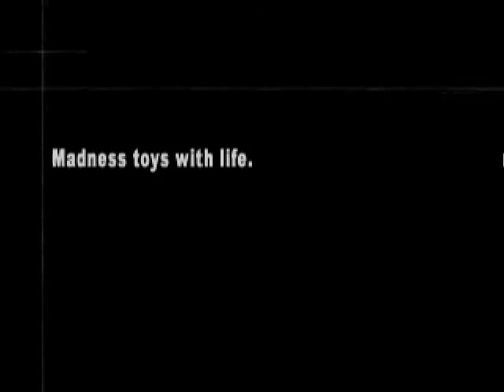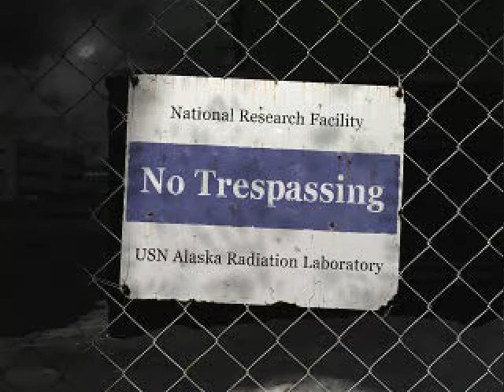Playthrough: Front Mission 3 - Alisa's story - Part 1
Playthrough of Front Mission 3 - Alisa's story

Details in the subtitles

Part 1:
Ready for delivery